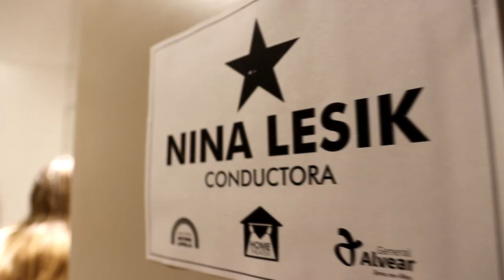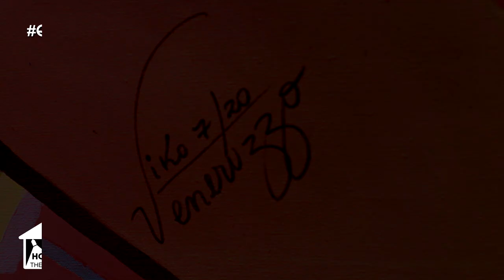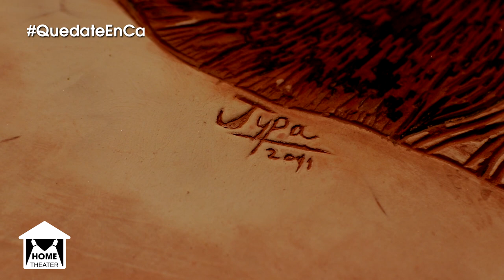HOME THEATRE ARTES PLÁSTICAS Y LITERATURA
En esta décimo séptima entrega presentamos Artes Plásticas y Literatura